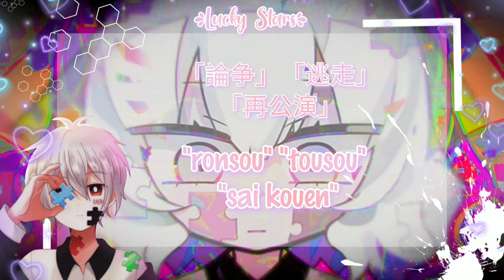『Full Lyrics』Jigsaw Puzzle(ジグソーパズル) - まふまふ•Mafumafu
Background: Hoshiko
~Chào mừng mọi người đến với Lucky Stars
• Kênh sẽ hoạt động về chủ đề lyrics nhạc.
• Mong mọi người sẽ ủng hộ chúng tớ !
• Vui lòng không Re-up video khi chưa có sự cho phép.
• Mong các bạn góp ý nhiệt tình để chúng tớ có thể cải thiện chất lượng của video cũng như nội dung.
English:
• The channel will work on the topic of music lyrics.
• Hope everyone will support us!
• Please do not Re-up video when there is no permission.
• Please give us your enthusiastic feedback so that we can improve the quality of the video as well as the content.